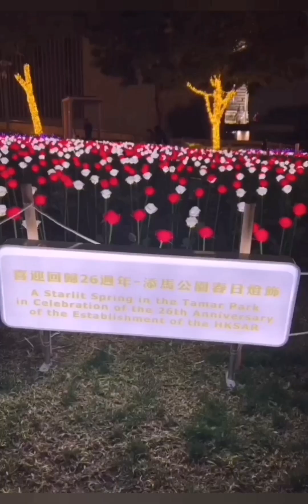starlit Spring @ Tamar Park🇭🇰